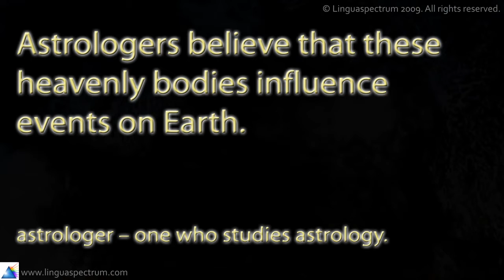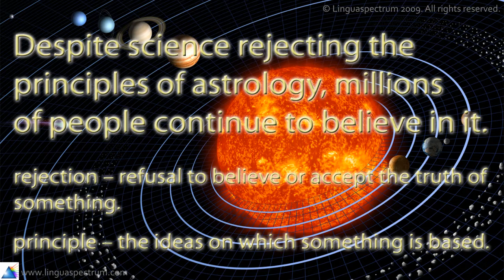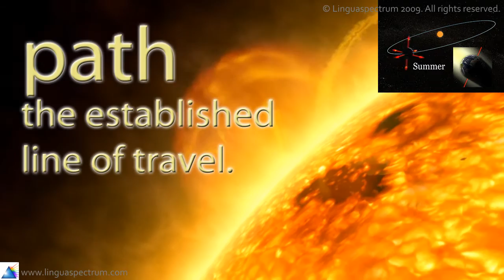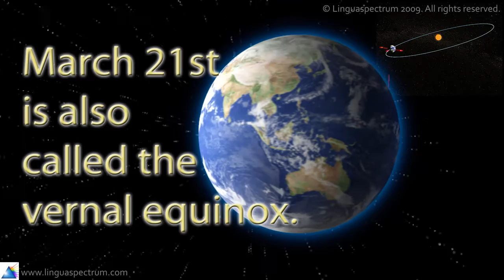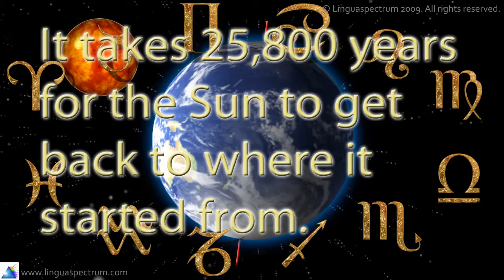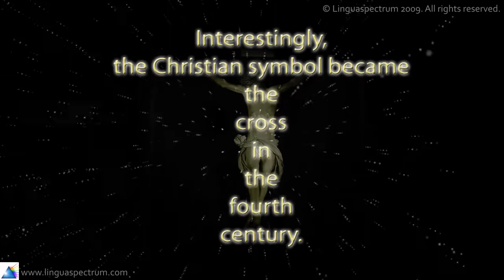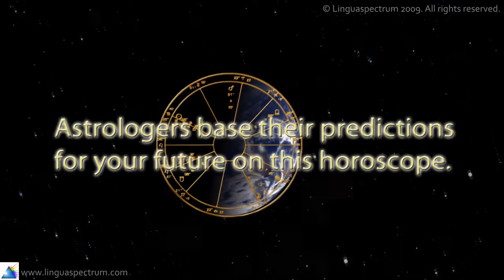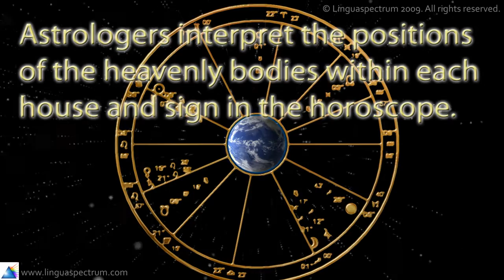The English Astrology and Personality – Introduction to Astrology